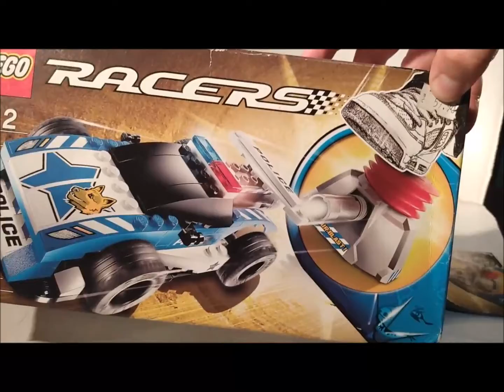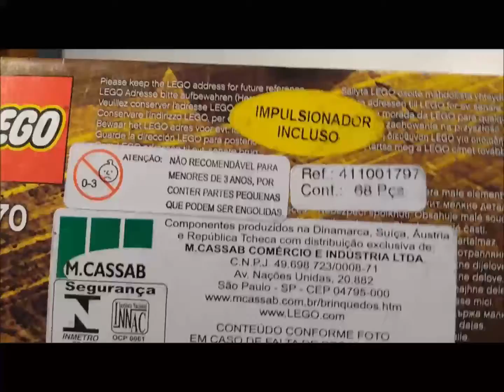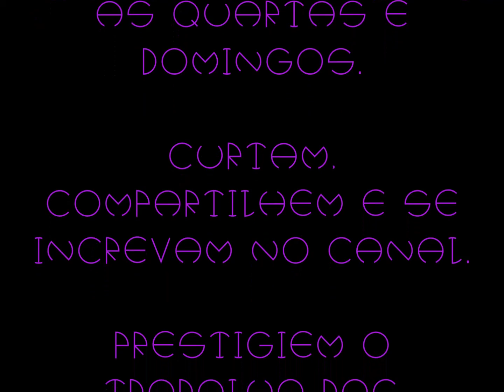Review Lego Racers 7970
Neste vídeo mostro um review de um dos sets mais interessantes que tenho, o set 7970, Lego Racers.  Parte de uma série de 4 sets onde a idéia é se divertir fazendo corridas com seus amigos.

Um set pequeno de 86 peças sem mini figures e sem maiores chamarizes, é um set de uma série que provavelmente não será relançada novamente. Lembra muito um brinquedo dos anos 90, o famoso pé na tábua da Estrela.

Prestigiem o trabalho dos apoiadores do canal. Links no comentário fixo. Obrigado e até a próxima. Valeu.